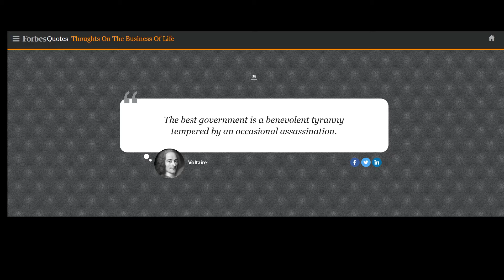How to deal with tyrants in a video game of course.